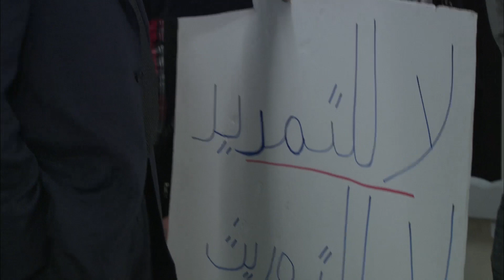"لما تبقي نحس وتنزل تشتغل شوف اللي حصل لمحمود في اول يوم شغل هتموت من الضحك..." 😂😂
-حصريا ولاول مرة مسلسل الهروب بطولة "كريم عبد العزيز"

الأحداث حول مهندسٍ شابٍ يُدعى محمود (كريم عبدالعزيز) ؛بالرغم من أنه تخرج بتفوقٍ في كلية الهندسة لكن الفساد يحول بينه وبين تعيينه معيدًا في الكلية ،بسبب حالته المادية يفقد حبيبته شيرين (إيمان اللعاصي
ﺇﺧﺮاﺝ: محمد علي (مخرج)  كريم سليمان (مساعد مخرج أول)
طاقم العمل: كريم عبدالعزيز  دلال عبدالعزيز  إيمان العاصي  أحمد وفيق  عبدالعزيز مخيون  كارولين خليل  (المزيد)